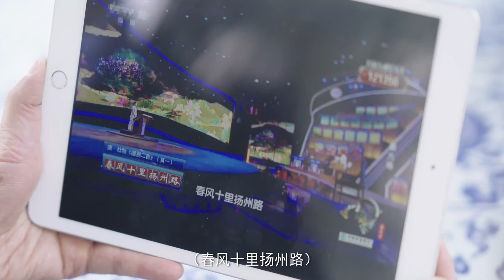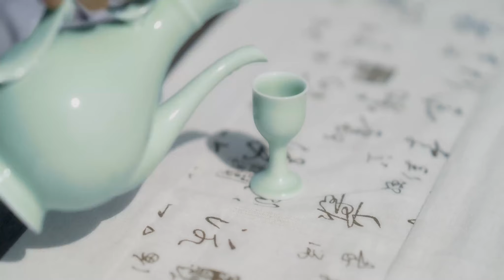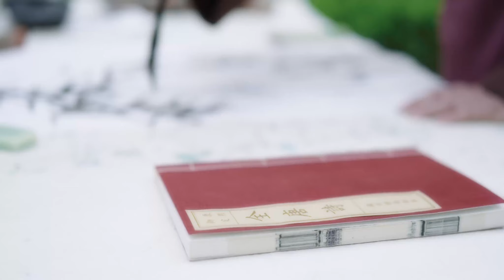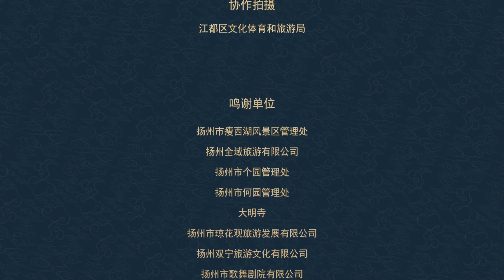城市宣传片【扬州】扬州一梦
中国城市 城市 宣传片 城市宣传片 cities in China cities promo city promo 扬州，古称广陵、江都、维扬，江苏省辖地级市，Ⅱ型大城市 ，是江苏长江经济带重要组成部分、南京都市圈成员城市和长江三角洲中心区城市。是世界美食之都、世界运河之都、东亚文化之都、首批国家历史文化名城和具有传统特色的风景旅游城市。全市总面积6591.21平方千米，辖3个区和1个县，代管2个县级市。根据第七次人口普查数据，截至2020年11月1日零时，扬州市常住人口为455.9797万人。2021年，扬州市实现地区生产总值6696.43亿元